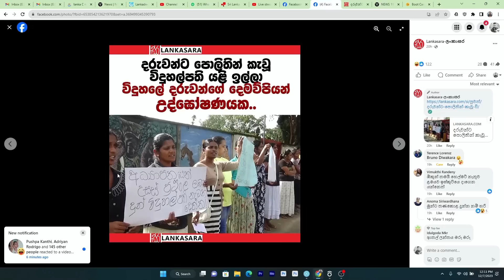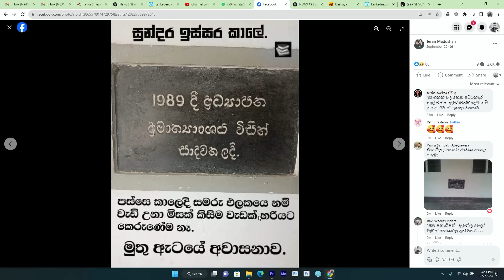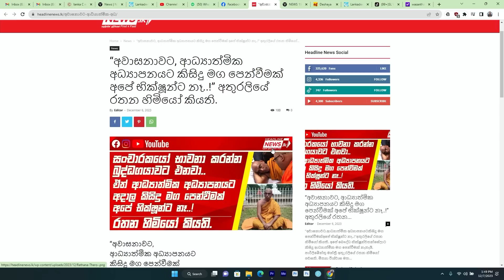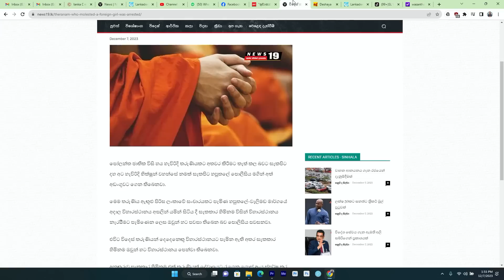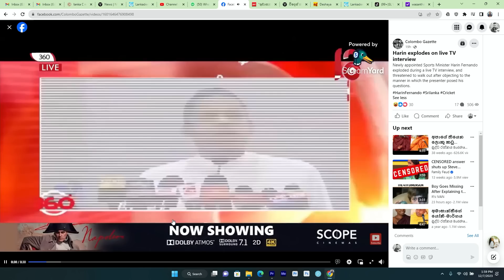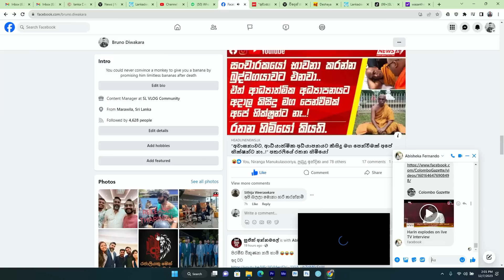''රනිල්'' ළමයින්ට සම නිසි තැන දෙනවද?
“නොයා යුතු තැන” වෙනුවෙන් රෝද පුටු ලබාගැනීම සඳහා ඔබ සිදු කරන  පරිත්‍යාගයන් පහත ගිණුම් අංකයට බැරකරන්න. පසුව ඔබ මුදල් බැර කල රිසිට් පත 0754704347 අංකයට වට්සැප් කරන්න. ඔබ විසින් මෙම ගිණුමට බැර කරන පරිත්‍යාගයන්ගෙන් ලැබෙන සෑම රුපියල් 30000කටම එක් රෝද පුටුවක් නොයා යුතු තැන වෙනුවෙන් United Pharma ආයතනය විසින් ලබාදෙනවා.

පරිත්‍යාගයන් සිදුකල යුතු ගිණුම් අංකය (ඕනෑම මුදලක් බැර කල හැක.)

NDB Bank
United Health Mate (Pvt) Ltd
Galle Branch

United Pharma ආයතනයේ විස්තර දැනගන්න මේ ලින්ක් එකේ තිබෙන PDF එක බලන්න

ඔබ විසින් ලබා දෙන පරිත්‍යාගයන් නිසා “නොයා යුතු තැන” වෙනුවෙන් ලැබෙන රෝද පුටුවේ විස්තර දැනගන්න මේ ලින්ක් එකේ තියෙන PDF එක බලන්න